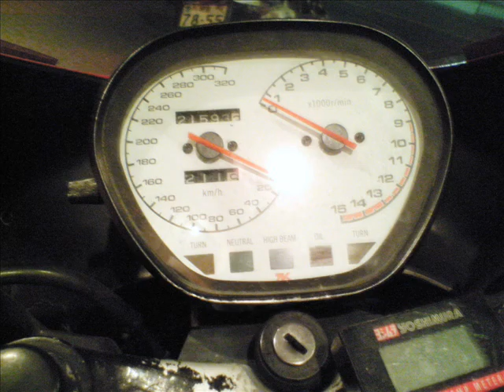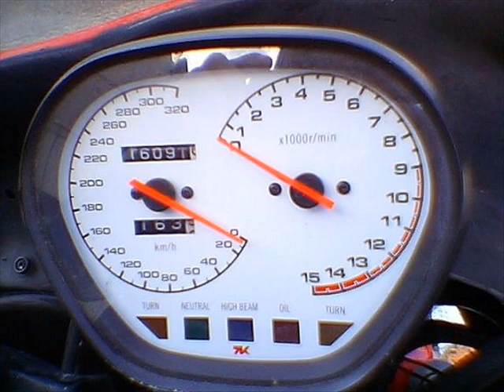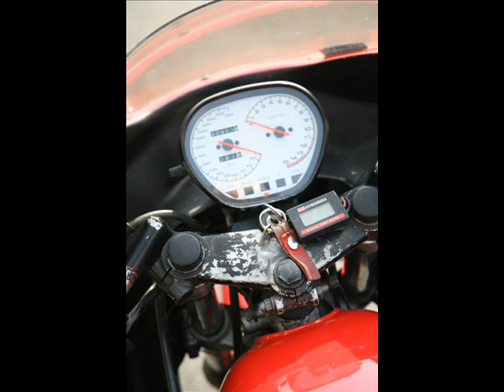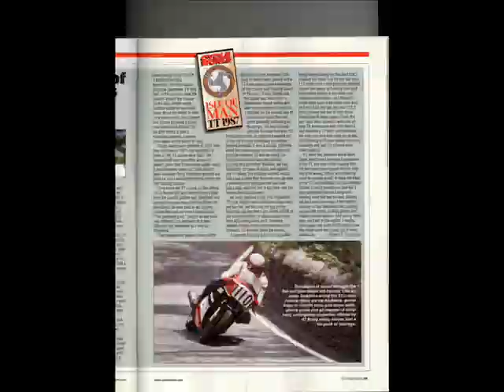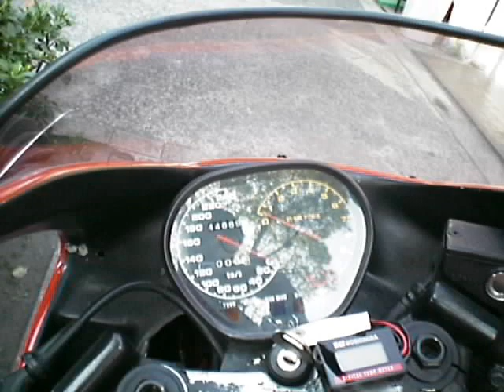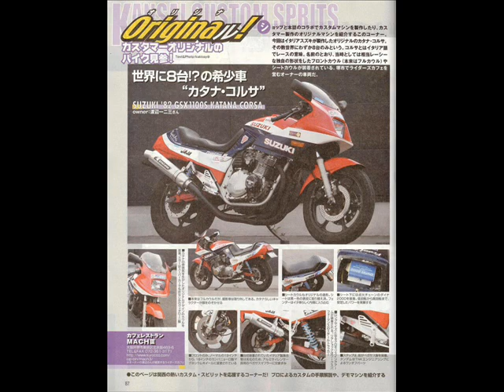GSX1100S KATANA Suzuki KATANA CORSE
Custom to Italy
Korusakatana
Eight cars in the world
Motorcycles Limited

イタリアがカスタムしました
コルサカタナ
世界に八台
限定オートバイ